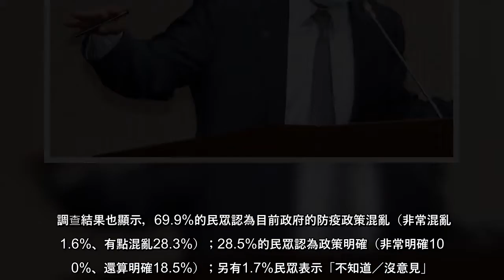本土疫情持續升溫，引發民眾擔憂。一份最新民調指出，針對中央流行疫情指揮中心指揮官陳時中在此波疫情中的防疫指揮表現，有56.6%民眾感到不滿意，41.3%民眾感到滿意。此結果引發熱議，不少網友對於陳的表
本土疫情持續升溫，引發民眾擔憂。一份最新民調指出，針對中央流行疫情指揮中心指揮官陳時中在此波疫情中的防疫指揮表現，有56.6%民眾感到不滿意，41.3%民眾感到滿意。此結果引發熱議，不少網友對於陳的表現還有41.3
本土疫情持續升溫，引發民眾擔憂一份最新民調指出，針對中央流行疫情指揮中心指揮官陳時中在此波疫情中的防疫指揮表現，有566民眾感到不滿意，413民眾感到滿意此結果引發熱議，不少網友對於陳的表現還有413